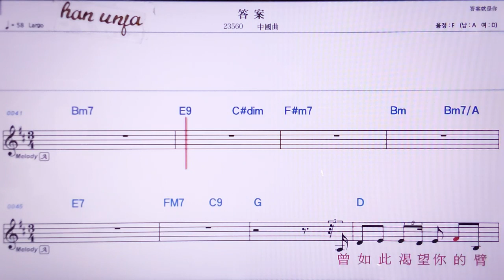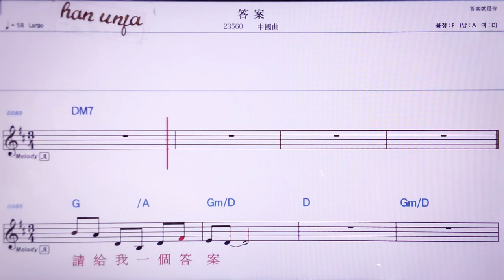💖다안/중국 곡 👍MR,노래방, 악보, 코드,Karaoke With Sheet Music